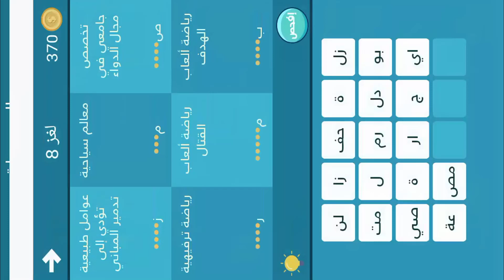فطنة - لعبة أسئلة ذكاء ممتعة المجموعة 2 لغز 8